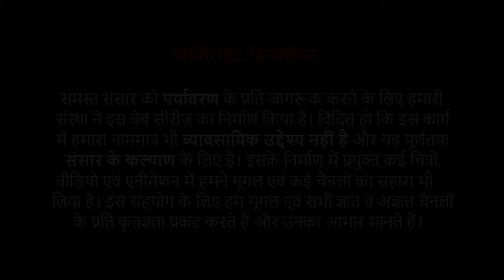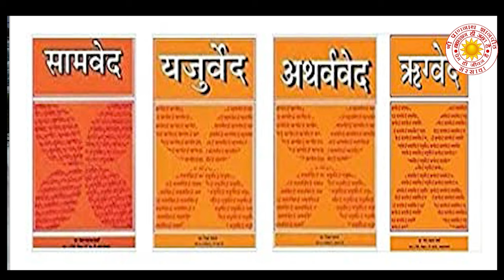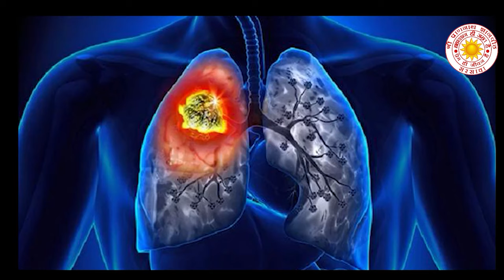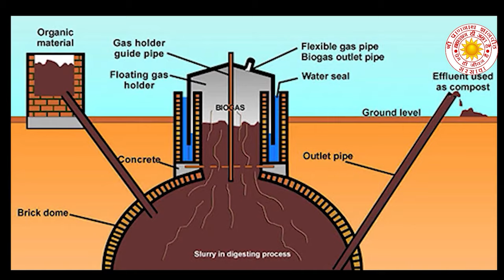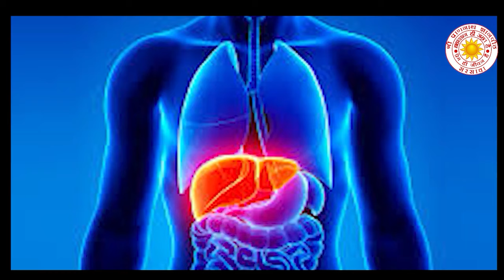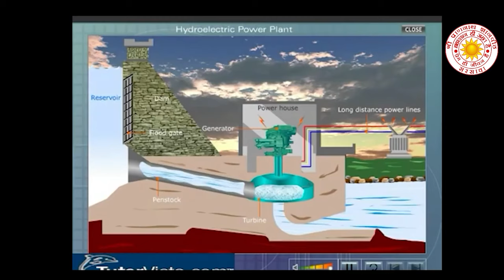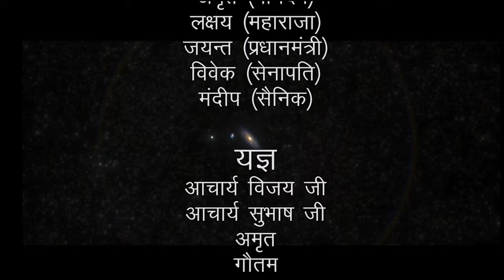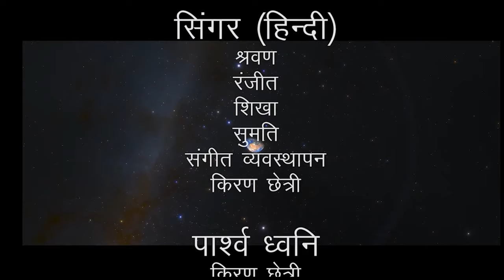पर्यावरण संरक्षण श्रृंखला, भाग ४ - जल संरक्षण, श्री प्राणनाथ ज्ञानपीठ सरसावा, Water Conservation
Water is the basic requirement of all plants and animals. Without water, everything in this world would become barren. Because of this only, the proverb ‘sarvatra jalameva jiivanam’ meaning, water in itself is life, is popular in our country. The earth element has manifested from water only. That is why, all the divine medicaments are said to be present in water in the causal form. It is the contention of Vedas that “apsu anthaha vishvaani bheshajaaha” “aapo hi ugraaha bheshajaaha” meaning, all medicaments are in water, water has great medicinal quality.

The scientists have inferred that Ganges is the only river which has microorganisms that can destroy disease causing organisms. But, because of heavy pollution the number of such favourable organisms has become negligible. Great role is played by turtles and river dolphins in keeping the water clean. The filth coming into the Ganges through the various gutters has reduced the number of turtles and fishes and because of heavy pollution the water of Ganges has started turning black.

The only solution to keep the waters of Ganges, Yamuna and Gomati clean is to convert the domestic sewage waste and industrial effluents coming through gutters into biogas. The waste carrying water should be allowed to enter into the river only after using it for biogas production in the outer part of the city on all four sides. Liquid fuels like ethanol and methanol can be produced from biogas which can serve as biodiesel. Biodiesel can also be obtained from jatropa, pongam oil tree and cane bagasse. How insensible and illogical it is that we pollute our waters by throwing domestic and industrial waste due to our laziness, idleness and economic greed and then spent huge amounts of money to clean them?

How long will we remain alive if we do not get water for a few days? Had there been no vegetation, neither would there have been any herbivore animal nor carnivore animal. Have we ever thought what would happen if even for five minutes there was no air or oxygen on this earth? In that state, can one who writes the history of this creation or the skyscraper buildings catering to our ego ever exist?

We have developed a mentality of consumerism to enjoy the material pleasures made available through increasing industrialization. This is compelling us to exploit all natural resources endlessly. In this process, we either did not think about the consequences of pollution or have purposely ignored.

Find out more about Water Conservation in this video and support us in this Mission of spreading Awareness about the ENVIRONMENT by sharing this video with others.

Our organization, Shri Prannath Jyanpeeth, Sarsawa has produced this Web series to make the entire world aware about the importance of ENVIRONMENT and its Conservation. It must be highlighted here that we do not have a commercial objective in this work and this is purely for the welfare of the world. We have taken the help of Google and other known and unknown Channels by using their images, videos and animation for its production. We express our heart-felt gratitude to Google and all other Channels for this support.

Main Objectives of Shri Prannath Jyanpeeth, Sarsawa:
Promoting Knowledge, Education, High Ideals, Sacred Character and Indian Culture in the society and making human beings human by Spiritual Values based on Scientific Principles. Ending the blind traditions and social ills prevalent in the society and make all Humans aware of the True identity of One Supreme Truth Lord based on Divine Teachings in the Revealed Wisdom of Shri Prannath Ji's Kuljam Knowledge.

Very Important Note:
Our physical body made up of five elements is not going to last forever.
This is a golden opportunity to realise our beloved Lord in the abode of our pure Hearts.
Therefore, we should try to get that Divine experience within our Souls without wasting time.